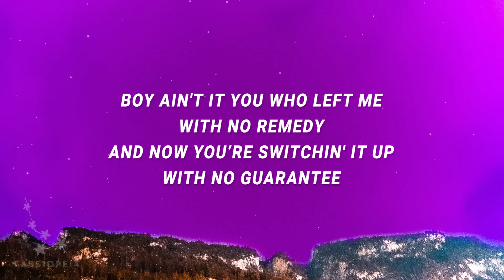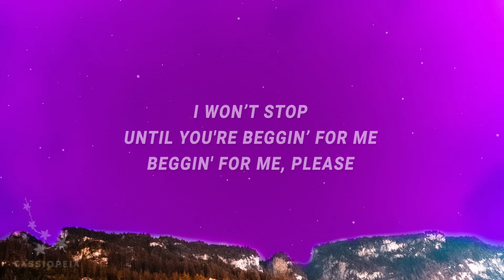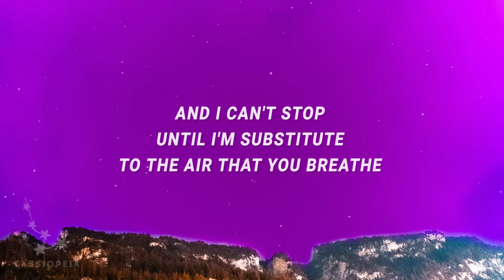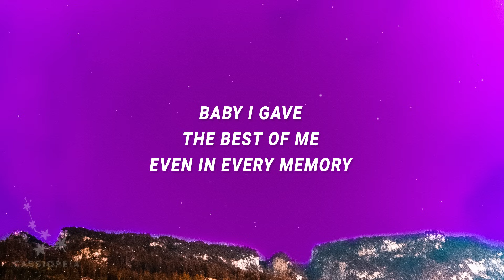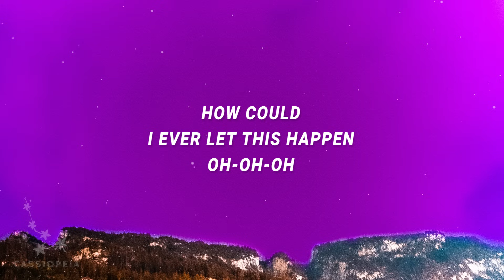Denise Julia - Lackin' (Lyrics)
Denise Julia - Lackin'

"Lackin'" is out now.

(Lyrics):
[Intro]
Ooh, ooh-ooh, oh-oh, oh, oh, oh-oh

[Verse 1]
Boy ain't it you who left me with no remedy?
And now you’re switchin' it up with no guarantee
I know you'll hit a late-night text at 1:03
You think I miss the feeling of your body next to me?
You must be out of your mind to be testing me (To be testing me)
Matter fact I still find it way too hard to believe (Too hard to believe)
That I let somebody like you drain my energy
That we had history, ’cause in every memory

[Chorus]
You were lackin', lackin'
Every part you were lackin'
Back then used to hold it back in
How could I evеr let this happen? (Oh-oh-oh)
You werе lackin', lackin'
How could I ever let this happen? (Oh-oh-oh)

[Verse 2]
See I won't stop ’til I got you down on your knees
I won’t stop until you're beggin’ for me, beggin' for me, please
See I can't stop until you're manifestin’, manifestin' me
And I can't stop until I'm substitute to the air that you breathe
'Cause everything's remindin' me of how we used to be
I know your favorite movie, watched it 'til we fell asleep
And every mornin', wake up to your body top of me
But you be doin' sneaky shit, you thought I wouldn't see
lackin',denise julia,lackin' lyrics,lackin' denise julia,
lackin' denise julia lyrics,lackin' tiktok,denise julia lackin',
denise julia lacking,

[Bridge]
And now you're circling my past?
"If you act right, I'll be your last"
Messed it all up so don't react
When I come through and I'm detached
Wanna hear you play on repeat
When you say my name in defeat
Baby I gave the best of me
Even in every memory

[Outro]
Yeah, yeah, yeah (How could I ever let this happen?)
Oh-woah, oh (How could I ever let this happen?)
Oh-woah, oh

Lyric video for Lackin' by Denise Julia on Cassiopeia lyrics channel.